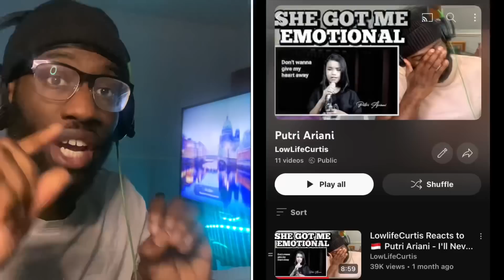LowLifeCurtis Reacts To 🇮🇩 Putri Ariani - I Will Always Love You | FOR THE FIRST TIME!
Today I react to  PUTRI ARIANI - I WILL ALWAYS LOVE YOU (cover) and give my opinion on this video.